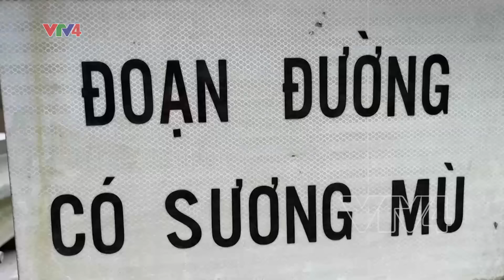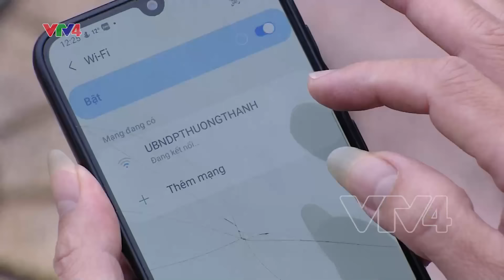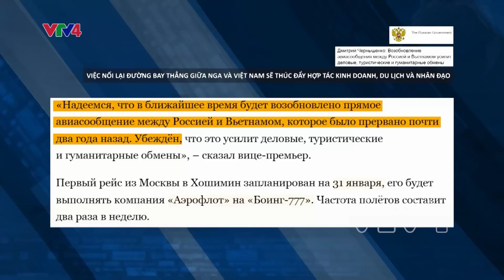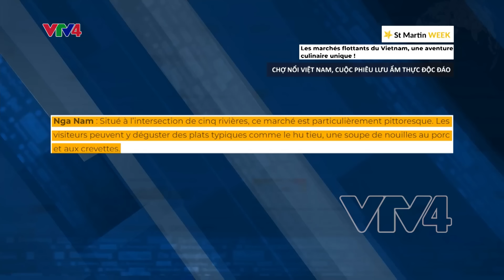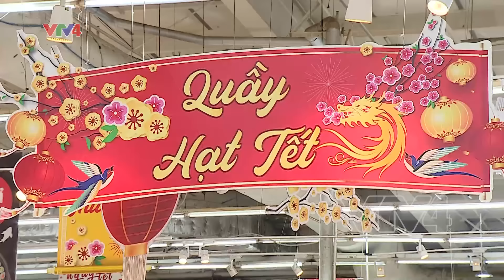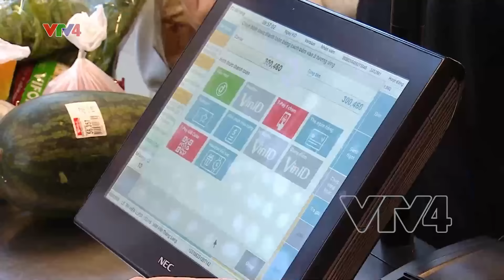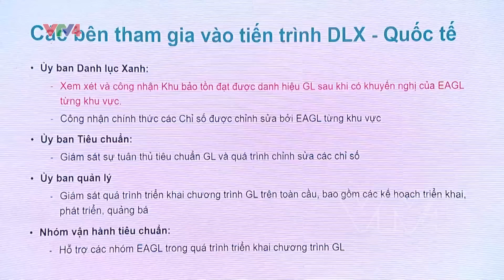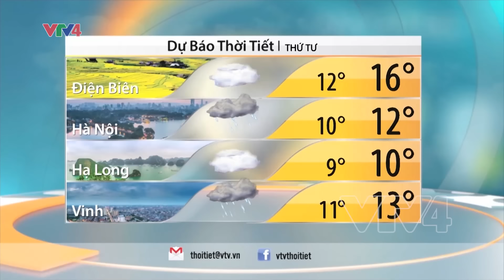Bản tin thời sự tiếng Việt 12h - 23/01/2024 | VTV4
- Bắc Bộ, Thanh Hóa, Nghệ An rét hại
- Người trồng lúa được mùa được giá
- Tăng vay tiêu dùng dịp tết Nguyên Đán